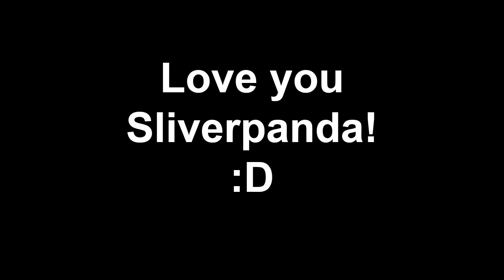Law Pea Gameplay!!! | PVZ GW2 | Featuring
Cool vid with a cool friend. And also guys he was johning-

give him some love! :D

PVZ2 Wild West soundtrack
Giga Chad Theme
Unloaded (instrumental) - FNF Online Mod
Accelerant (instrumental) - FNF Online Mod
Blammed (instrumental) - FNF
Brainstorm - FNF Corruption Mod